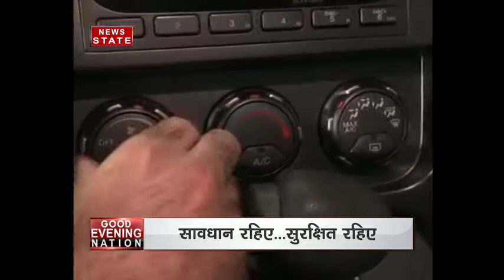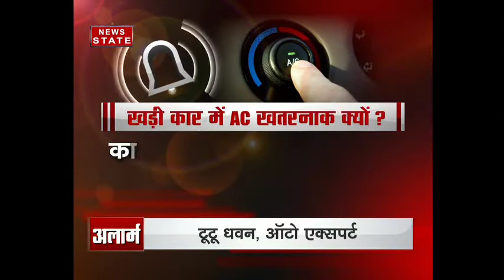Two children die due to suffocation after being locked in car in Delhi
All the parents out there, you need to watch this video. Two children have died in Delhi due to suffocation after getting locked in the car. This incident is a big lesson for the all the people who lock their car electronically without even checking if someone is locked inside. Watch the video to see what precautions you should take which can to avoid such incidents.